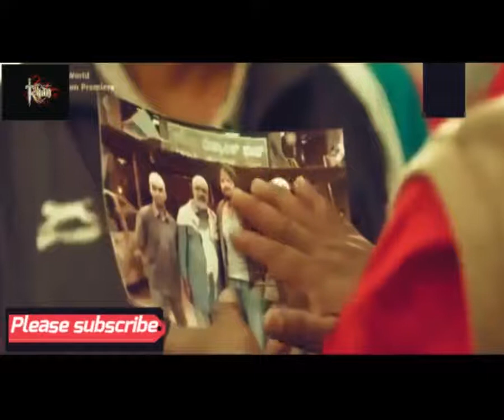New Hindi Dubbed Full Movie | Latest Telugu Films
- All Materials Used in this video Belongs to Rights Owner - Sony Music India